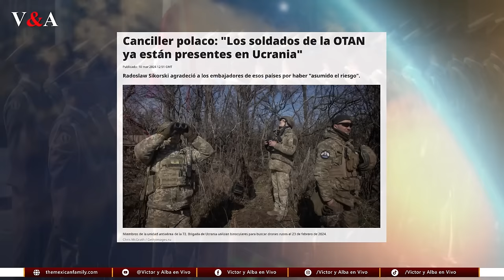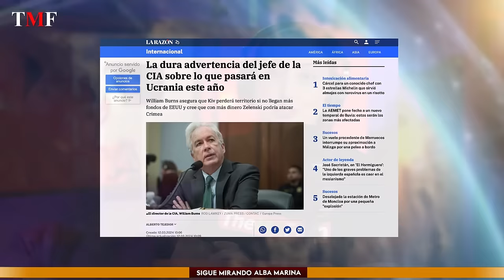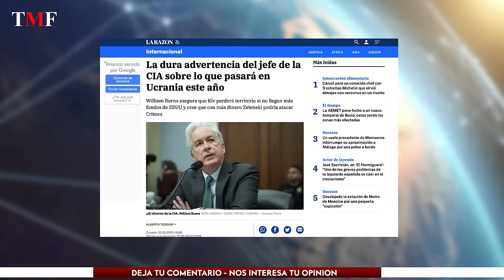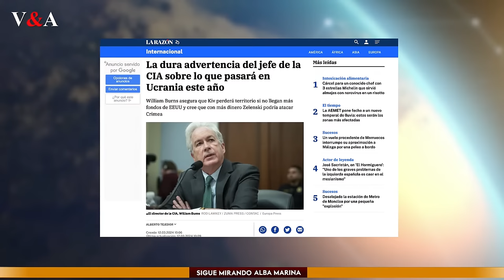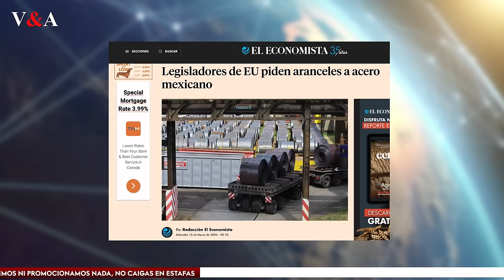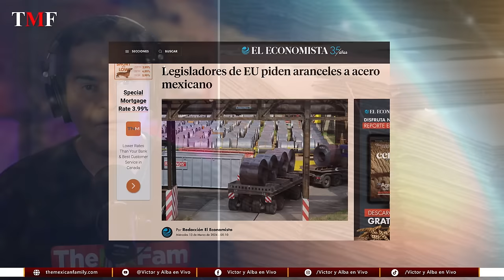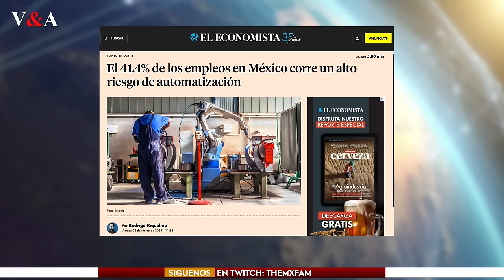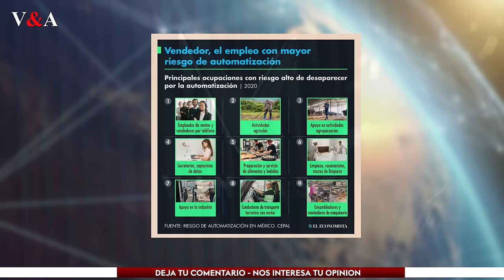Putin Amenaza a Tropas Estadounidenses Si Pisan Ucrania 🔴 PROGRAMA COMPLETO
Este video aborda las recientes declaraciones de Vladimir Putin, quien ha lanzado una advertencia directa a las tropas estadounidenses con respecto a su presencia en Ucrania, indicando que serán tratadas como intervencionistas sin misericordia. Analizamos el contexto geopolítico detrás de estas palabras y exploramos las posibles consecuencias de una intervención militar estadounidense en Ucrania, teniendo en cuenta la historia reciente de tensiones entre Rusia y Occidente. Examinamos las implicaciones de la amenaza de Putin y cómo esto afecta la dinámica de poder en la región, así como la reacción potencial de la comunidad internacional y la OTAN.

Continuamos con un análisis más profundo de las estrategias militares y políticas de Rusia y EE.UU., considerando los escenarios posibles en caso de un aumento de la presencia militar estadounidense en Ucrania. Este segmento incluye una discusión sobre la retórica de guerra fría renovada, la influencia de la propaganda y la información en la formación de la opinión pública internacional, y cómo la situación en Ucrania podría reconfigurar alianzas internacionales y redefinir las zonas de influencia en Europa del Este.

Por último, consideramos las posibles rutas diplomáticas y soluciones pacíficas, destacando la importancia del diálogo y la negociación para prevenir un escalado militar. El video concluye reflexionando sobre el papel de los organismos internacionales y los mecanismos de resolución de conflictos, enfatizando la necesidad de una diplomacia activa y constructiva para asegurar la estabilidad regional y la paz a largo plazo.